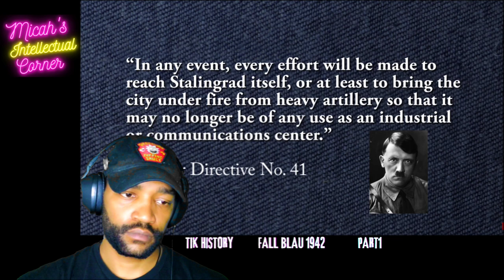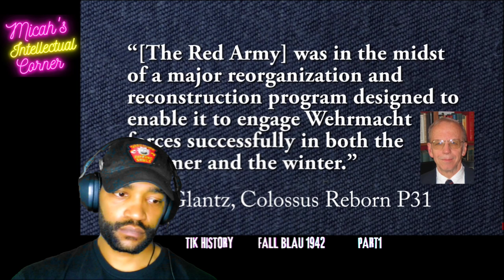Army Veteran Reacts to- Fall Blau 1942 Part 1 by Tik History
In today's History Reaction we're going to react to Fall Blau by Tik History and as always we'll be pausing to add our own commentary and facts.